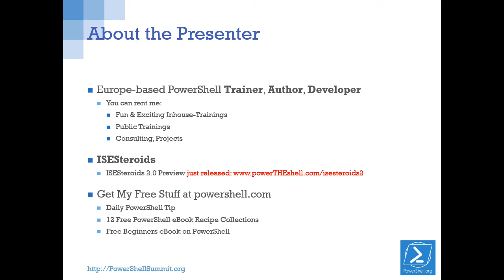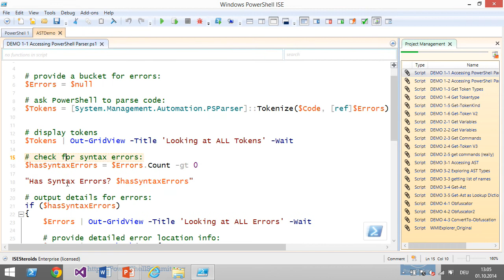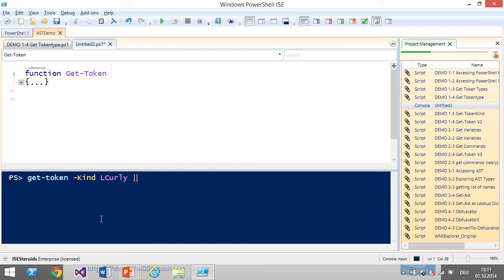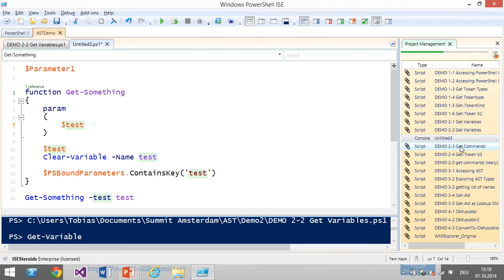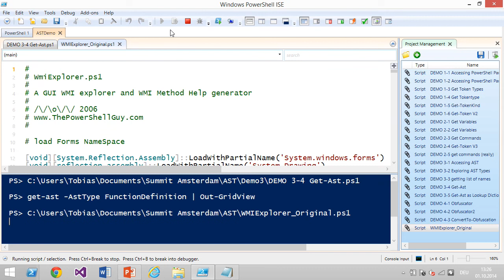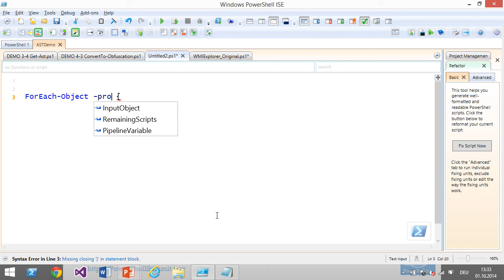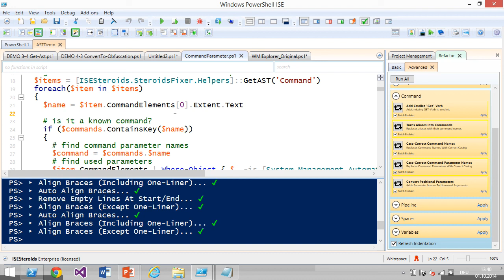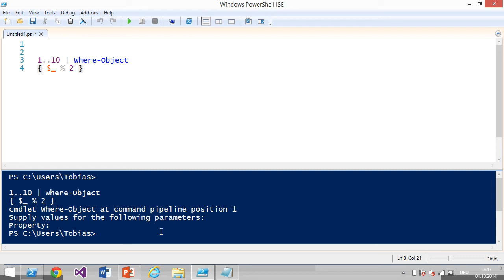18 Weltner Writing Clever PowerShell Tools with AST Support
18 Weltner Writing Clever PowerShell Tools with AST Support